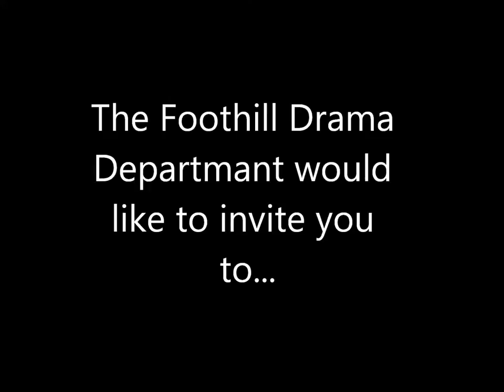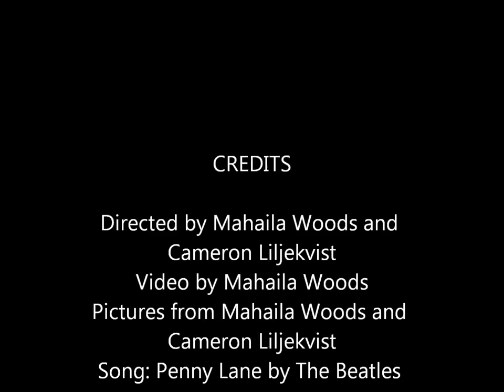The Beatles Slept Here FTHS Drama Department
Come see The Beatles Slept Here at FootHill Technology High School! All Create goes where Create is due. Thanks and enjoy.